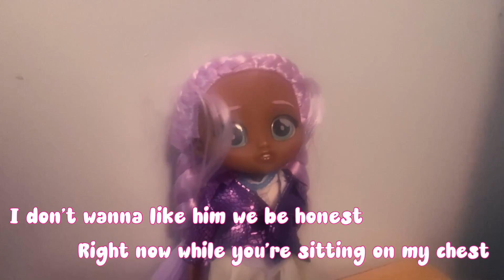Don't Leave Me Alone - Cry Babies BFF Music Video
I heard this song when I listened to the Dance Pop iTunes radio station.